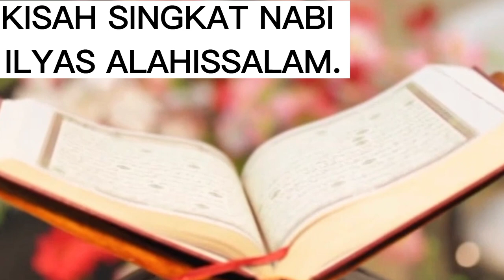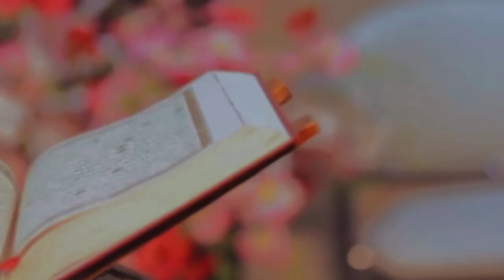KISAH SINGKAT NABI ILYAS AS.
kisah nabi Ilyas alaihissalam berdakwah kepada seorang raja dan mengingatkannya untuk sungguh-sungguh kembali kepada Allah Subhanahu Wa ta'ala, pada intinya seorang raja membuat suatu istana Mega kemudian mengundang seluruh warganya lalu ditanyailah warga-warga tersebut tentang kemegahan bangunan tersebut maka karena nabi Ilyas alaihissalam seorang nabi Allah yang memiliki kecerdasan yang luar biasa maka beliau mengingatkan kepada raja tersebut bahwa semua yang ada di muka bumi ini adalah sifatnya sementara sedangkan yang di akhirat adalah kekal selama-lamanya, semoga video ini menjadikan pelajaran bagi kita umat akhir zaman Amin ya robbal alamin.

# kisahnabiilyas
# dakwahnabi
# ceritaparanabidanrasul